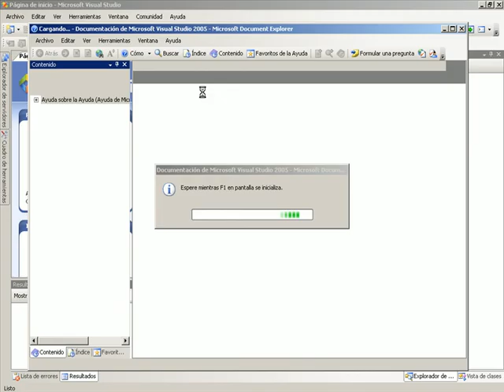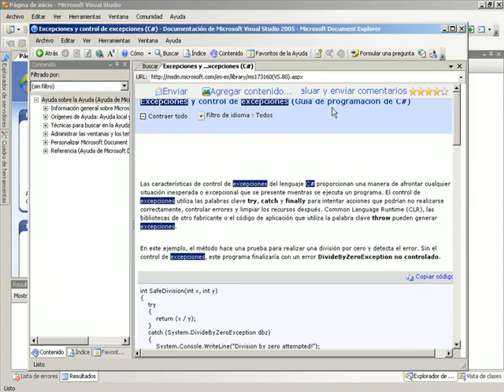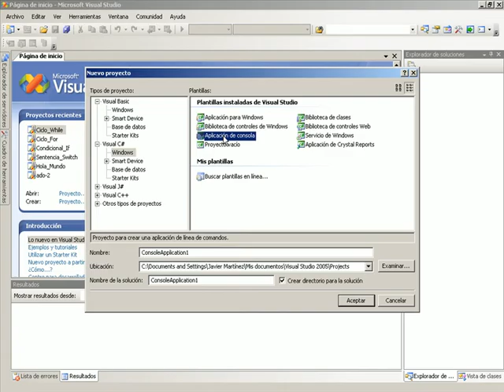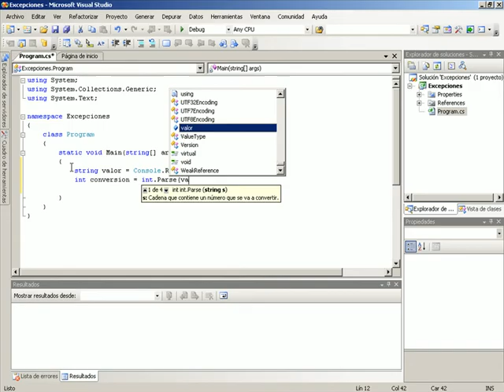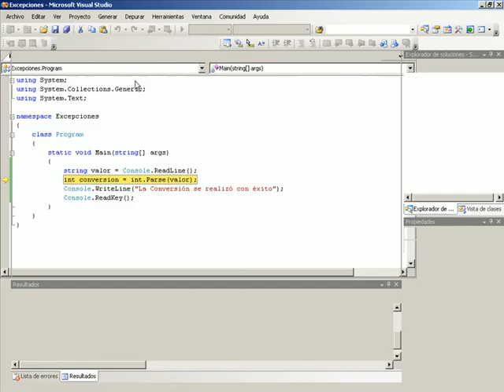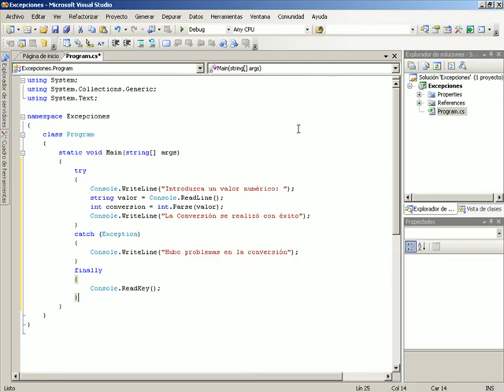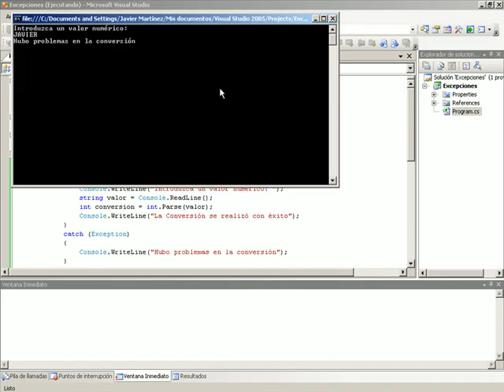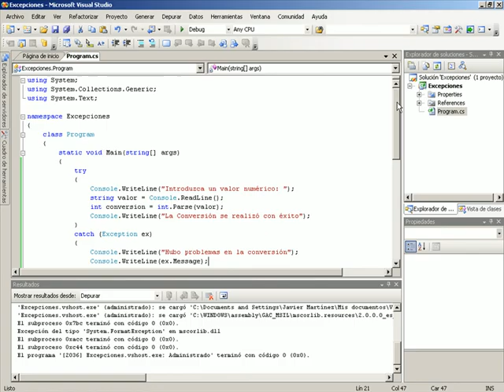CURSO C# BASICO - VIDEO 07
Captura de Errores en C Sharp mediante excepciones (Try.. Catch.. Finally). Conversión de datos.